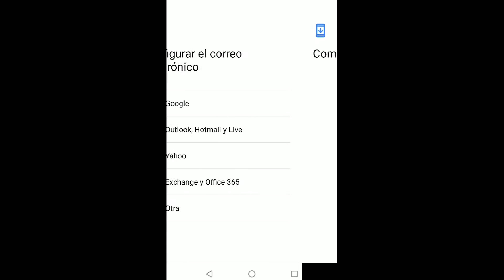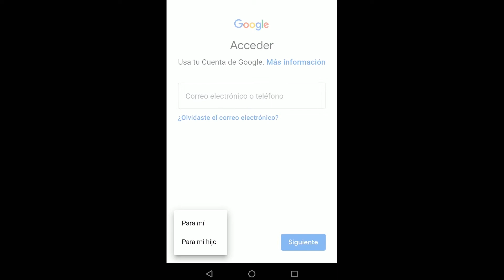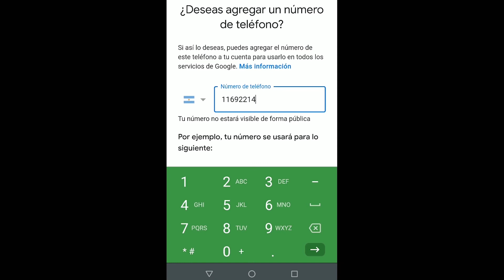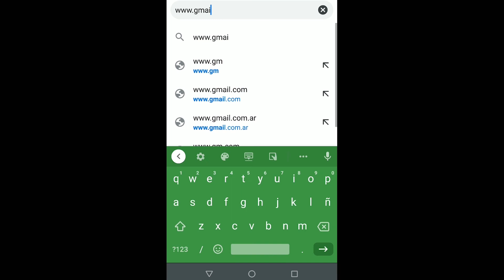Uso del Correo Electrónico | DIDI, Identidad Digital para la Inclusión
Aprendé a abrir un correo electrónico y a gestionarlo.

Si tenés alguna duda, contanos en los comentarios.